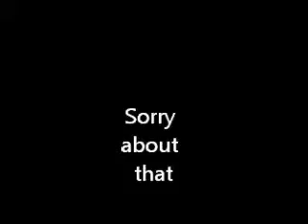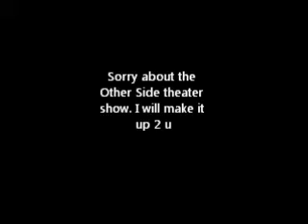Sorry about that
The other side show get canceled